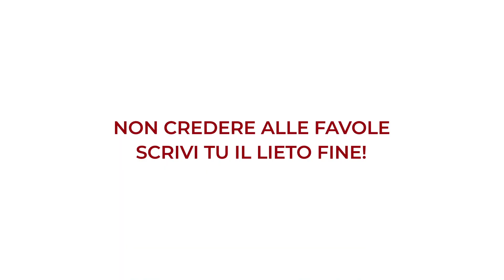2019 Intervista con la Ricercatrice Mattia Lauriola: 5x1000 alla ricerca medica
È Ricercatrice presso il Dipartimento di Medicina Specialistica, Diagnostica e Sperimentale. Dopo cinque anni di ricerca passati al Weizmann Institute of Science è tornata in Italia e svolge le sue ricerche nell'ambito delle terapie contro i tumori di tipo solido. Gli interessi di ricerca sono rivolti in particolare ai meccanismi trascrizionali responsabili dei feedback positivi e negativi dell'EGFR e della conseguente interazione con ormoni steroidei.